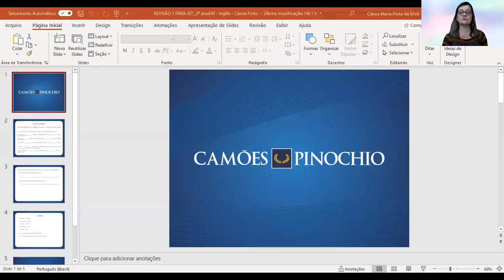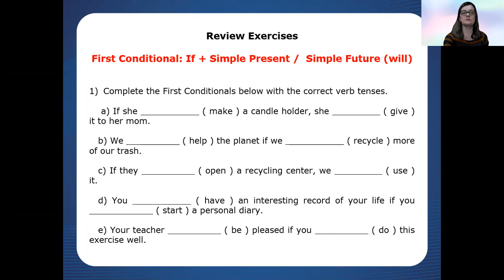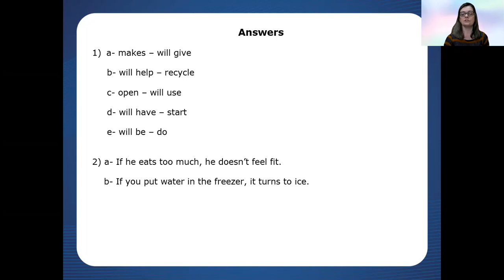Aula de Revisão de Inglês (parte 1) - 2ª série E.M. - Professora Cássia